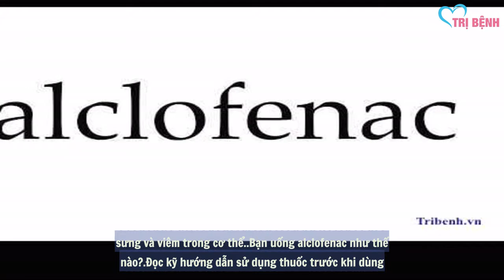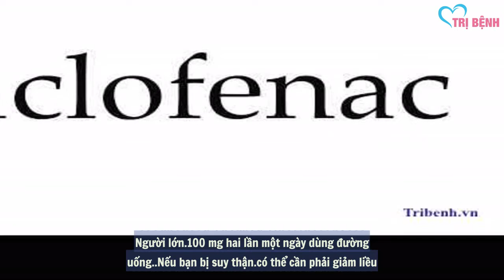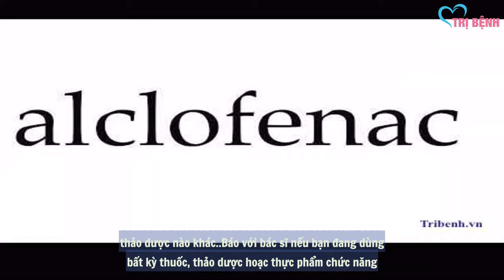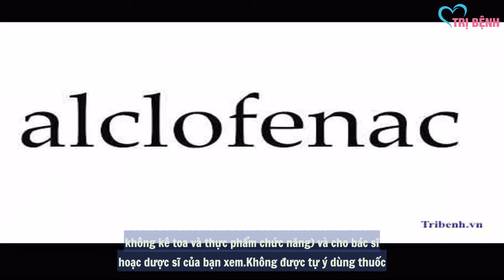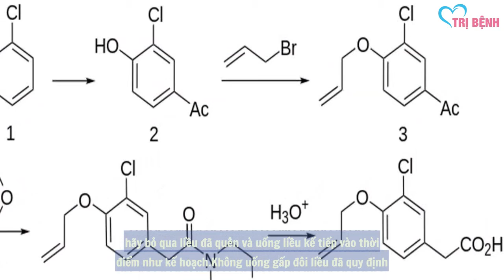Thuốc Alclofenac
Tác dụng của alclofenac là gì?
Thuốc này là một loại thuốc kháng viêm không steroid. Thuốc được chỉ định để điều trị sốt, đau, viêm cột sống dính khớp và viêm khớp. Thuốc ngăn chặn hoạt động của một chất (cyclo-oxygenase) có thể gây đau, sưng và viêm trong cơ thể.

Bạn uống alclofenac như thế nào?
Đọc kỹ hướng dẫn sử dụng thuốc trước khi dùng. Hướng dẫn sử dụng của nhà sản xuất sẽ cung cấp cho bạn thêm thông tin về thuốc và cung cấp một danh sách đầy đủ các tác dụng phụ mà bạn có thể mắc phải khi dùng thuốc.

Uống alclofenac theo đúng hướng dẫn của bác sĩ. Liều thông thường cho người lớn là 100 mg uống hai lần mỗi ngày vào buổi sáng và buổi tối.

Uống thuốc trong khi ăn, hoặc ngay sau khi ăn. Điều này sẽ giúp bảo vệ dạ dày của bạn khỏi các tác dụng phụ như xuất huyết tiêu hóa.

Bạn bảo quản alclofenac như thế nào?